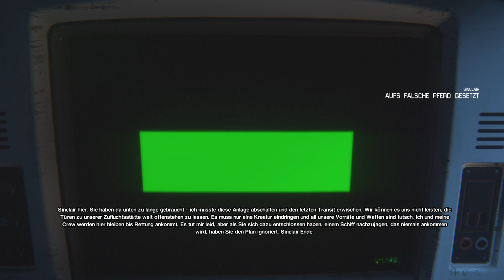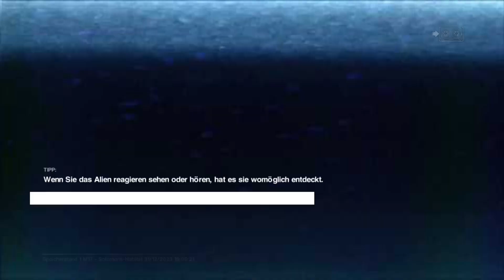Alien: Isolation Ricardos Schicksal Deutsch/German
Hallo meine Freunde ich versuche Alien Isolation. In dieser Folge habe ich das Alien im Nacken. Und dann sind da noch diese Schießwütigen Irren. Wird Wild jetzt. Ach ja und das mit der Schwerkraft und so. Ich hatte dabei die Aufnahme vom Mond vergessen. Und nun Viel Spaß^^